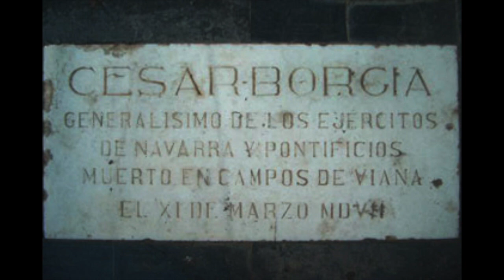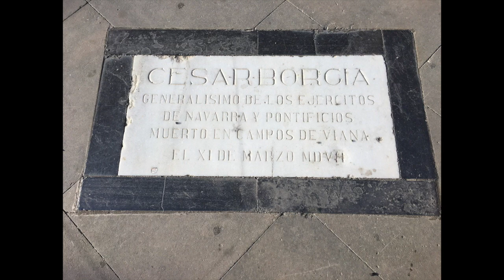Cesar Borgia y Leonardo Da Vinci. Leyendas de la última cena y un controvertido gran señor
Alrededor de La última cena de Leonardo da Vinci, el fresco de Santa María de Gracia, en Milán. surgen innumerables leyendas, al igual que en todo lo que tocó Leonardo Da Vinci, que siempre está rodeado de secretos y  gran misterio. También sobre Cesar Borgia, uno de los personajes más interesantes y magnéticos a quien la historia  se ha empeñado en vilipendiar... ¿Será el personaje tan malo como lo pintan? en este cuenta.cuenta podréis descubrir algunos secretos del cenáculo de Leonardo y de el hijo del Papa Alejandro VI  que renunció al púrpura...